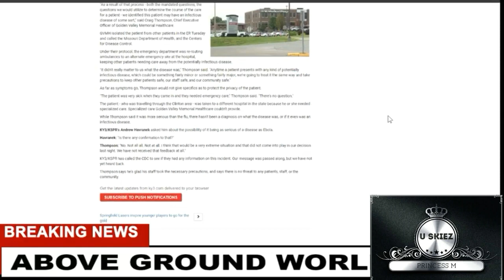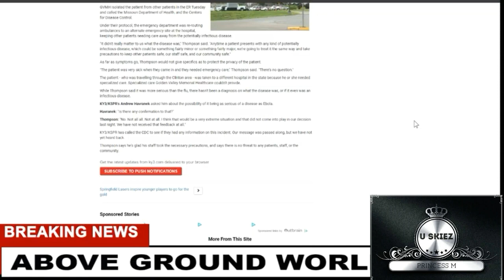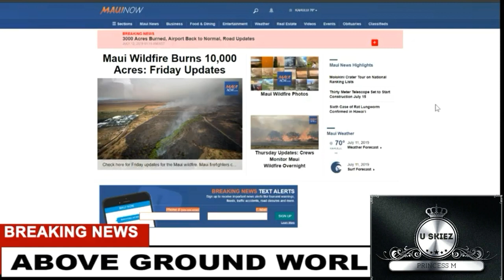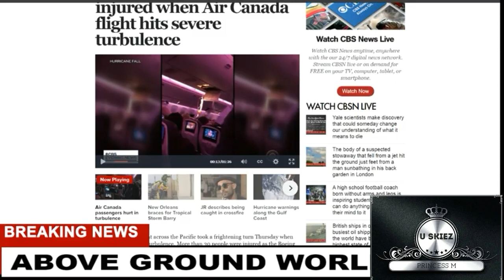🚨((EBOLA ALERT))🚨& Weather Warfare Update on "Barry!!" *AGWN*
👋Hello New Subbies!💗💗💗

🆕Sky Videos coming soon💫👍